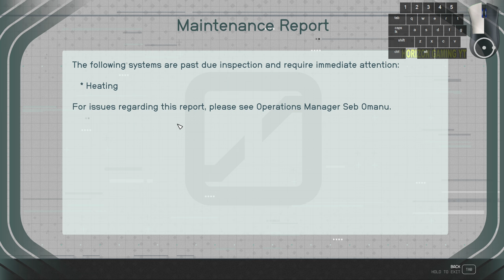Starfield How to Finish Sabotage The Heating System